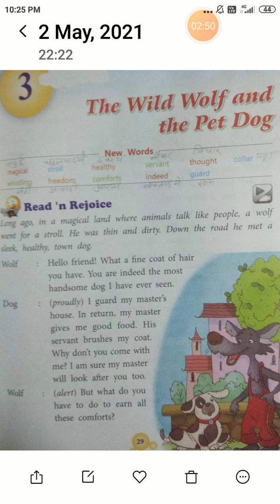Class-Second English Course-ch.3"The wild wolf and the Pet Dog"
Word meaning page29